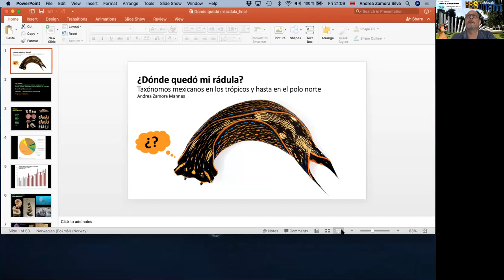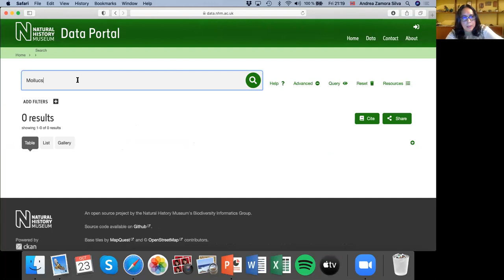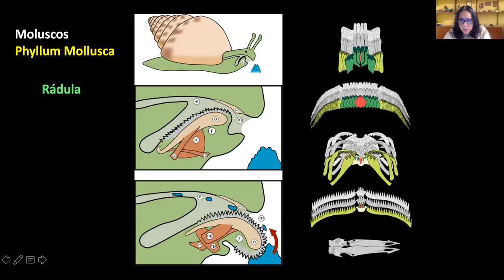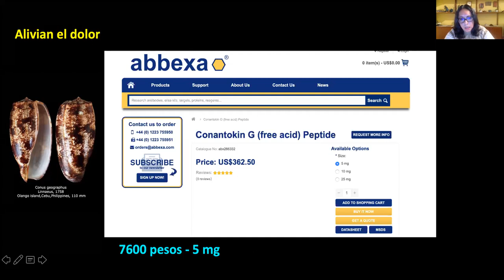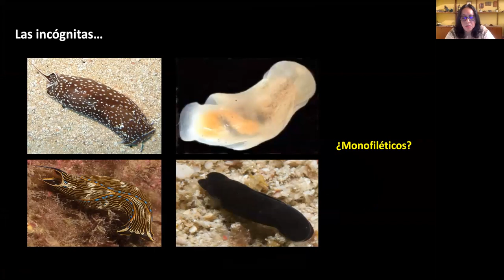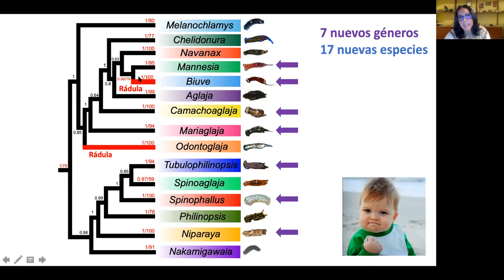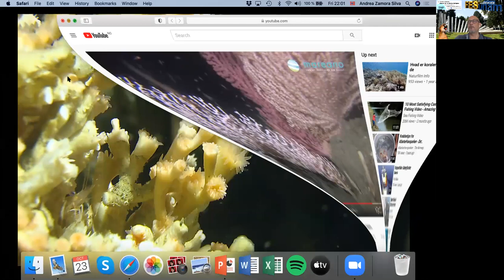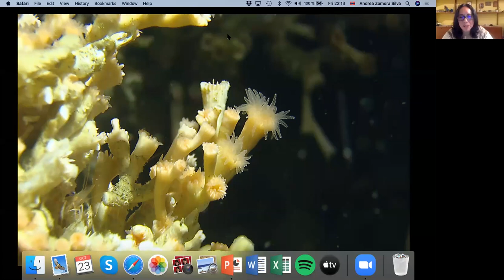¿Dónde quedó mi rádula? Taxónomos mexicanos en los trópicos y hasta el polo norte. Dra Andrea Zamora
Se habla de la importancia de los moluscos para el humano y un ejemplo de la utilización de la sistemática integrativa para resolver problemas de la historia evolutiva de los seres vivos, su filogenia.